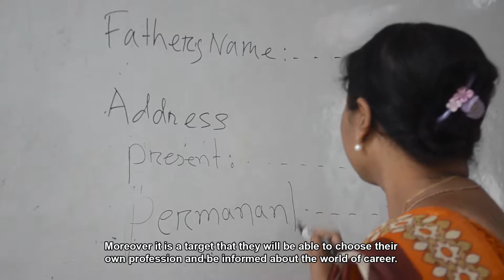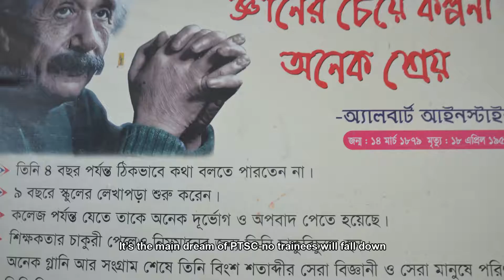Panchagarh Technical School Career Guidance .. Documentary